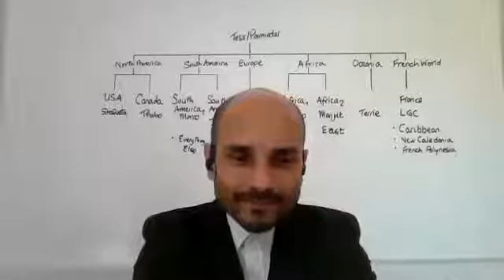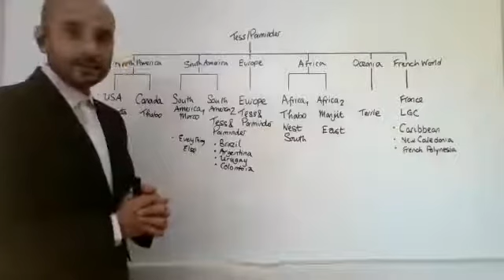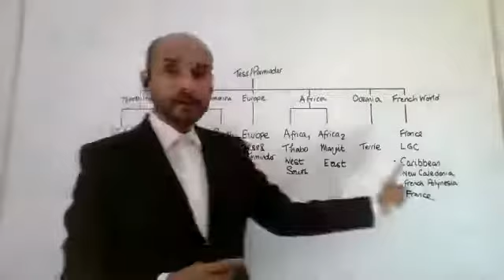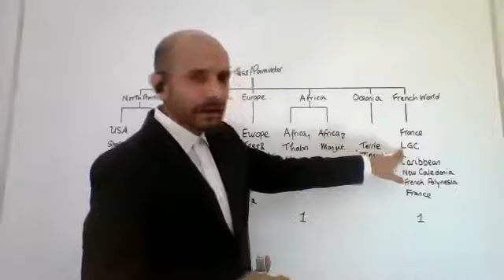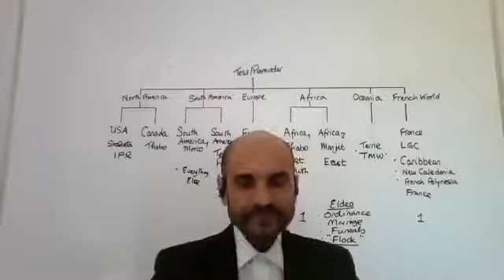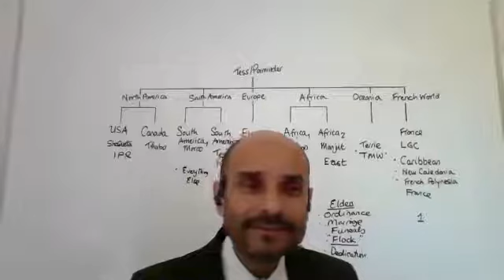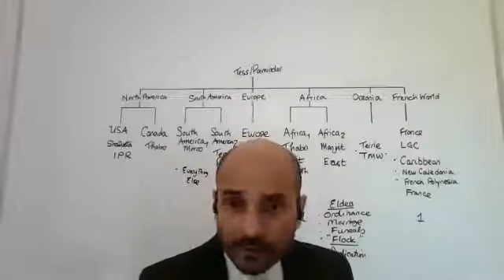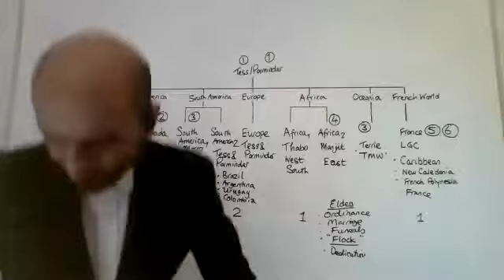Zoom CM FIN Jan 2021 - 5. PB - L'oeuvre de l'organisation - Peu d'ouvriers 02/01/2021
Zoom camp meeting organisé par le ministère Future is Now du 30 décembre 2020 au 3 janvier 2021. Durant ce camp meeting, l'Ancien Parminder présentera divers sujets et en particulier celui de l'organisation du Mouvement.

Bonne étude